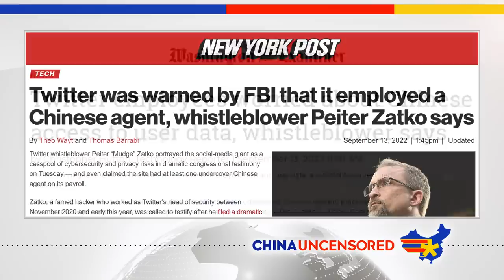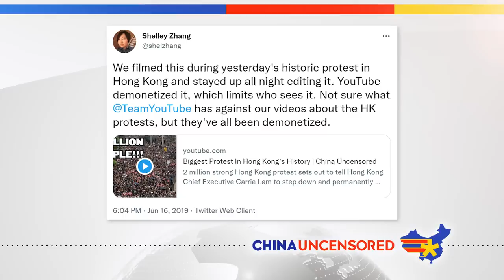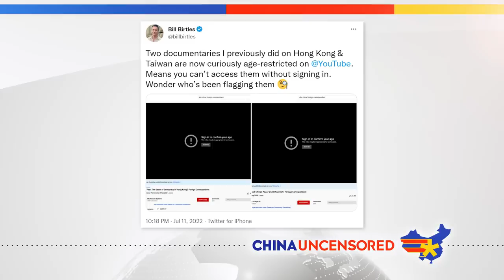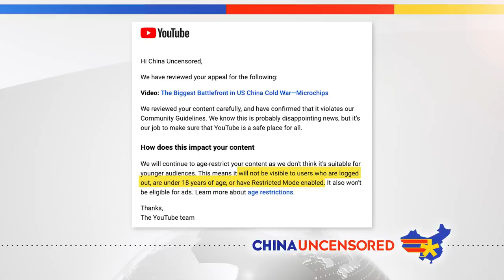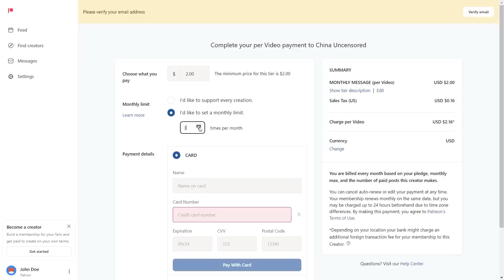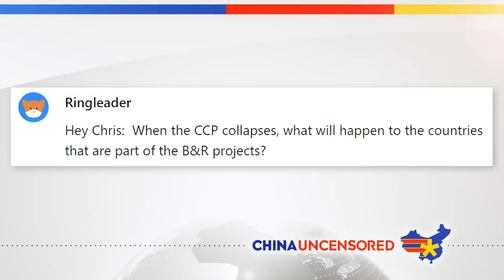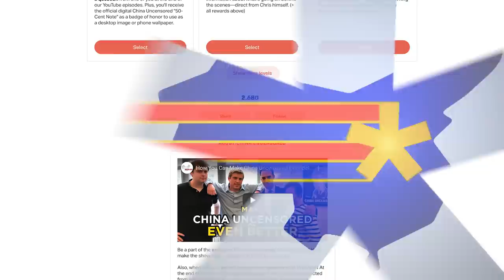The Death of China Uncensored?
China Uncensored has been able to reach millions of people thanks to YouTube, but it's also restricted us from reaching many more people because of it censorship. We've seen a lot of our videos age restricted, and that's even worse than being demonetized because it affects how many people see our videos. Because YouTube's algorithm favors videos that get a lot of views, having our videos age restricted means that we go into a death spiral. In this episode of China Uncensored, we talk about why we think we're being age restricted, how we've been able to survive with YouTube constantly censoring us, and what role you can play in making sure China Uncensored doesn't meet an untimely death. Thank you to all our incredible fans who have supported China Uncensored over the past 10 years, we can't thank you enough for all that you've done for us.